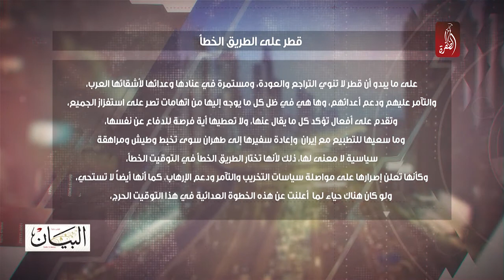الملف القطري : قطر تصر على تهديد الامن القومي الخليجي و العربي